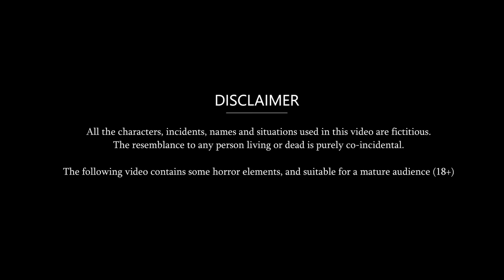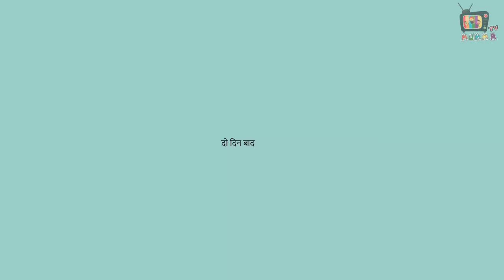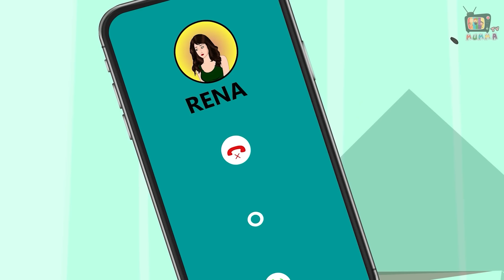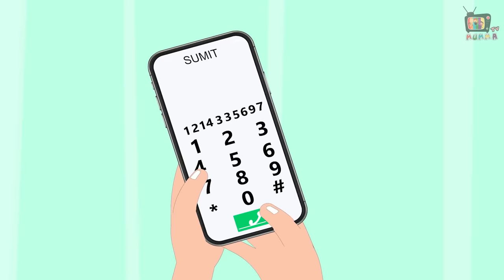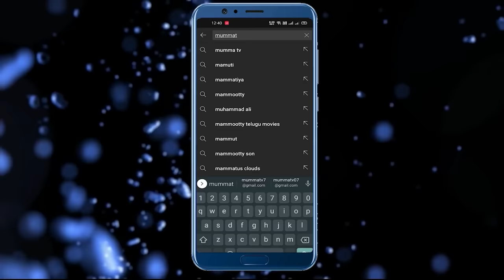Kahani 5 बेटियों वाली माँ : Saas Bahu ki Kahaniya | Stories in Hindi | Moral Stories in Hindi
Welcome to the mummatv hindi moral stories channel. Mumma TV channel and all its videos comply with 'CHILD ONLINE PROTECTION' (COP) and 'YOUTUBE PRIVACY POLICY' and 'GUIDELINES'. The following video is suitable for a mature audience (18+). All the characters, incidents, names, and situations used in this story are fictitious. The resemblance to any person living or dead is purely Co-incidental.

Mummatv creates the hindi animated saas bahu stories with the amazing storylines.We are always thankful to see the love you give us. Please share your feedback in the comment box & please follow "YOUTUBE GUIDELINES" before comment. Thanks for your love and support.